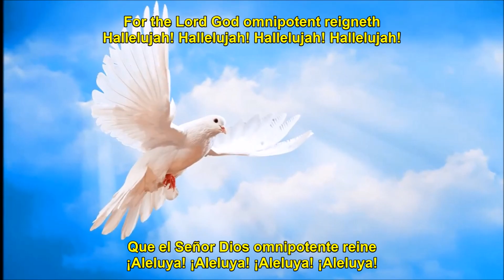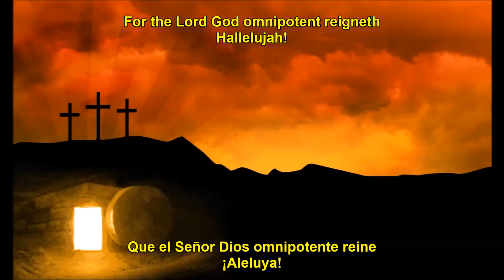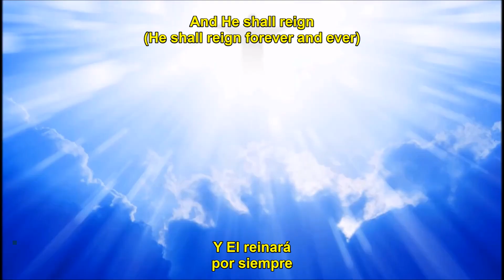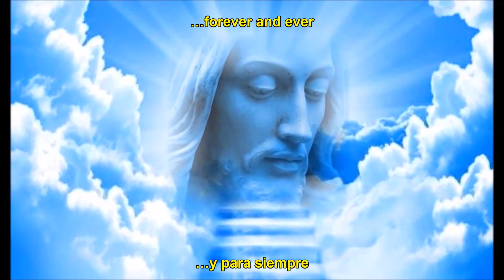HANDEL - HALLELUJAH / ALELUYA (LYRICS ENGLISH - LETRA ESPAÑOL)